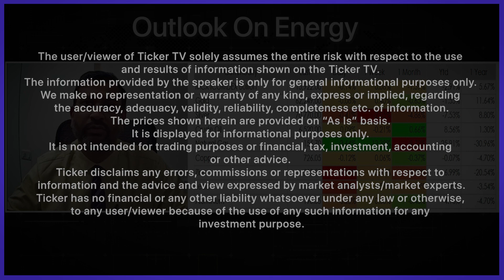कच्चा तेल की रिपोर्ट By Mr. Ajay Kedia, Director, Kedia Commodities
investment purpose.